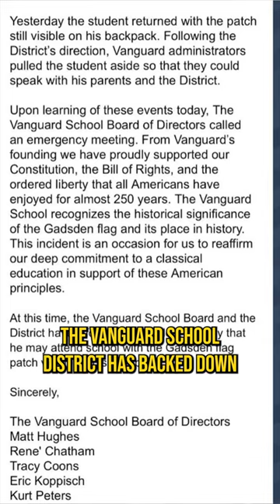Patriotic GADSDEN Flag Student WINS Against His Middle School 🙌